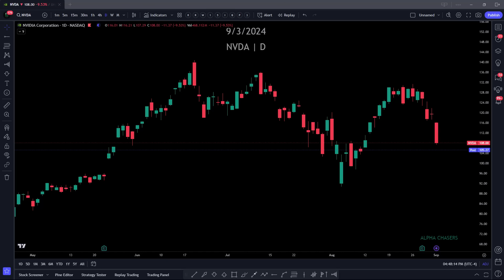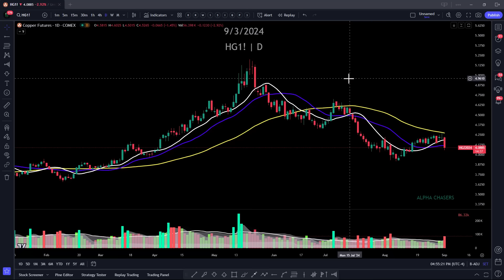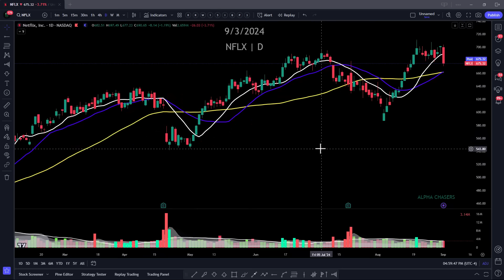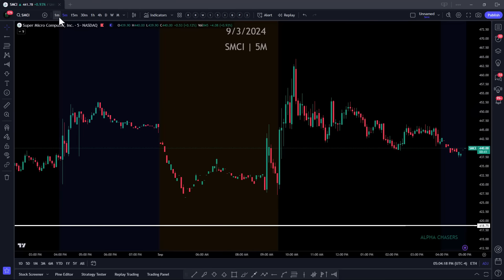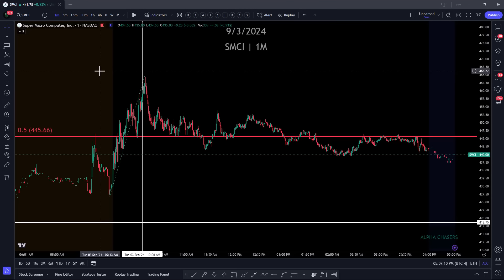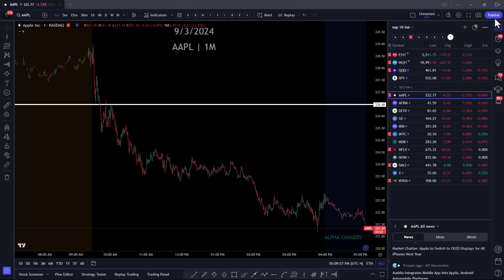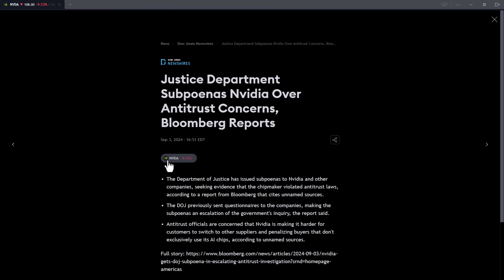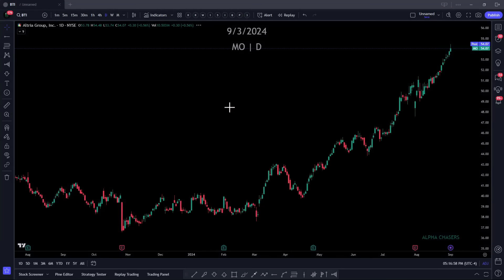Stock Market Crash!...Is This Getting Worse?